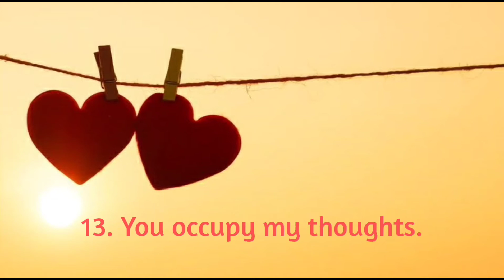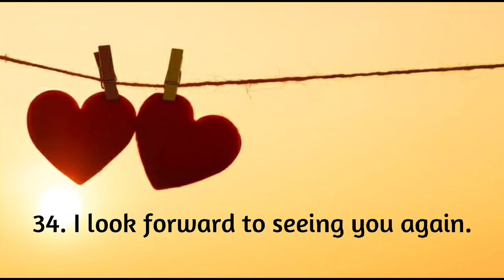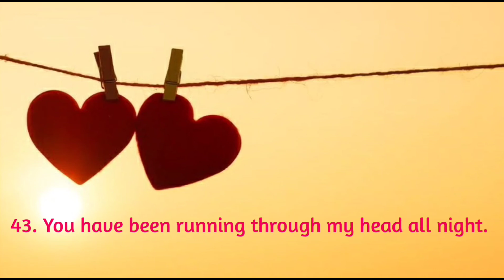How to say someone I MISS YOU? | What are others words to say someone I miss you?